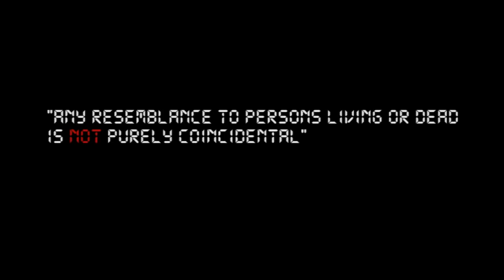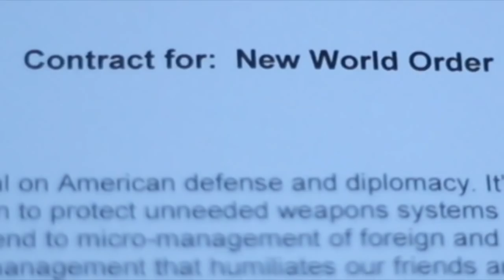Vigilante - The New Resistence Featuring John Bechdel from Ministry (Official Video)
2nd single from Vigilante´s last album "The New Resistance" Featuring John Bechdel (Ministry, Prong, Killing Joke, Fear Factory, AOTW).
Released by Black Rain (Germany), Deatchwatch Asia (Japan) and Artoffact (Canada).

+ The last minutes of the video includes real footage of the band getting arrested by police, because they confuse them with bank robbers or terrorists.